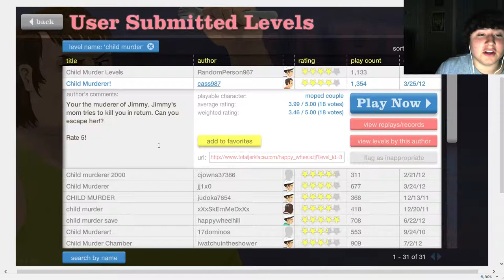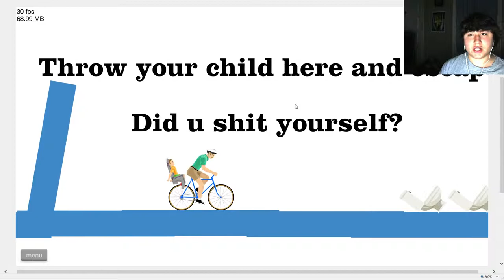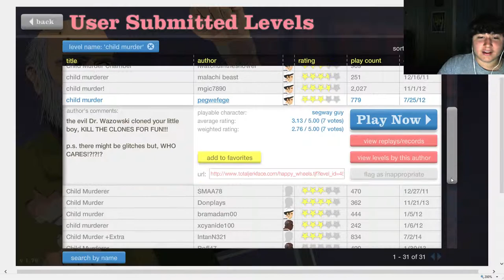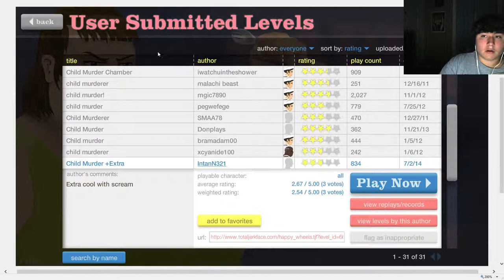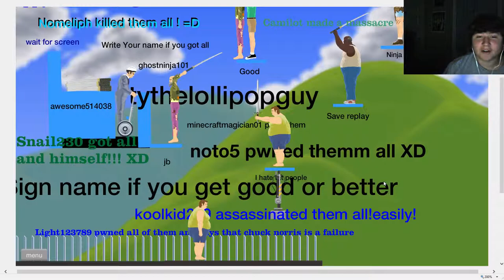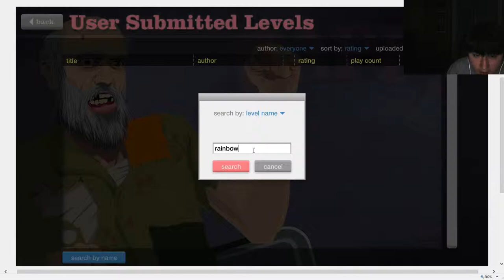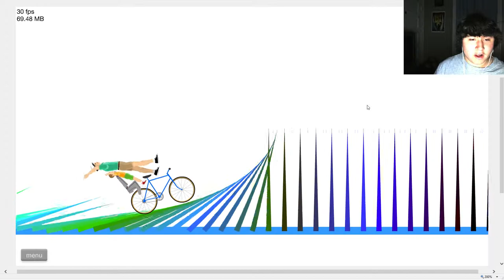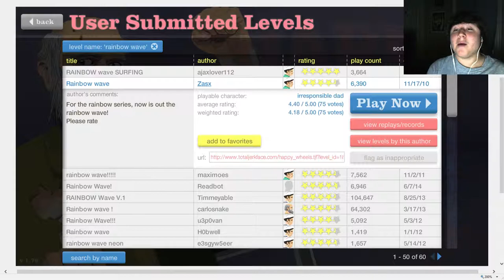Happy wheels # 3 "child massacre"DerPAnarchy